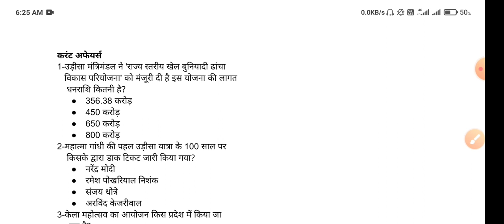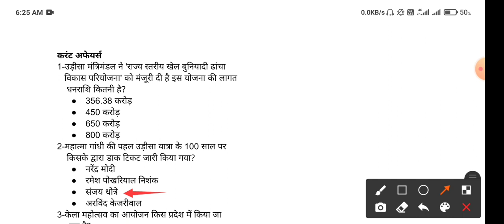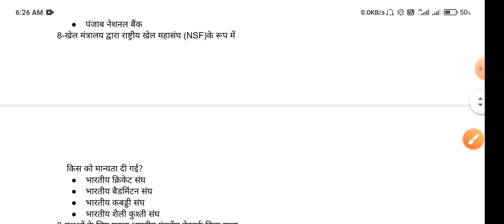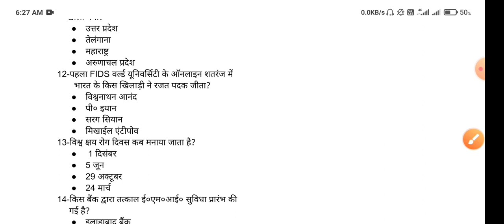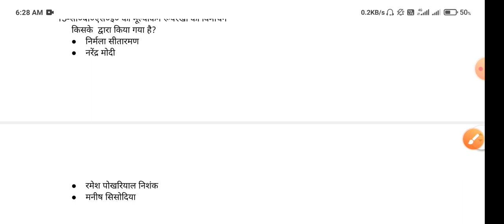Daily Current Affairs 25 March 2021| SSC CHSL 2020, MTS 2020, CGL, RRB Group D, NTPC & others